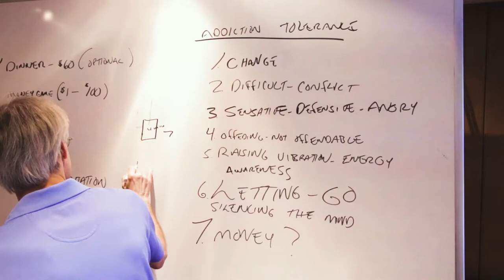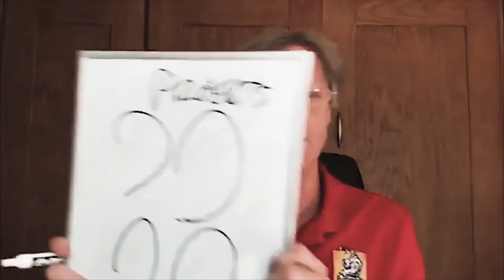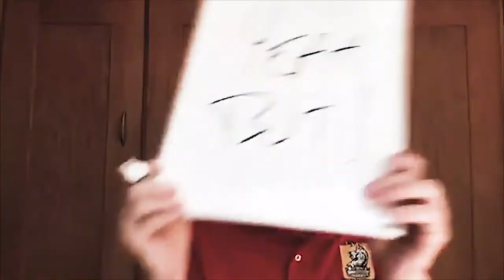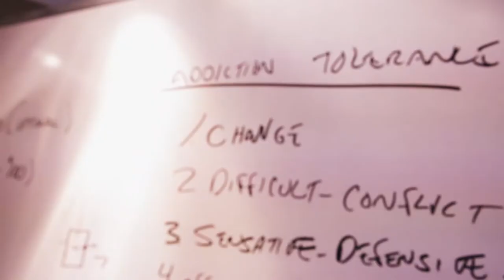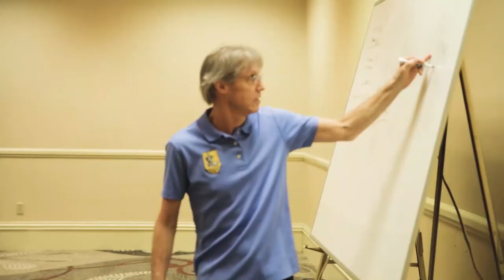EPISODE 426: Understanding The Drama Addict [HOW TO FIND EMOTIONAL SOBRIETY]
Here is what you will learn on this week's episode:

1. The Drama Addict
2. Constant crisis
3. Disorganization
4. Procrastination
5. Uncovering the cause that creates the effect
6. Conscious awareness
7. Committing to recovery